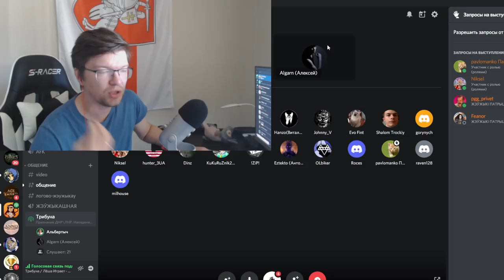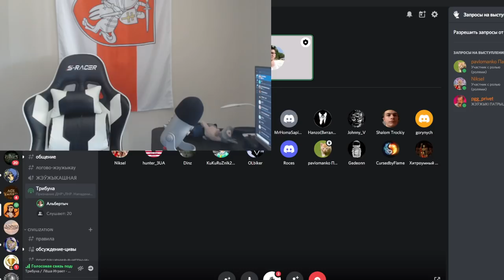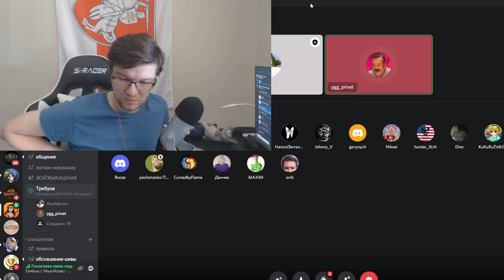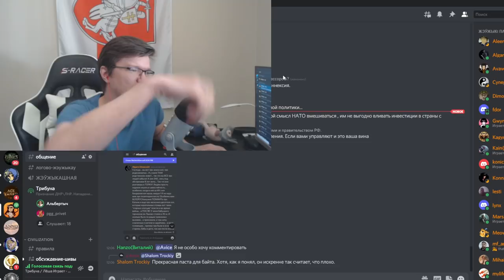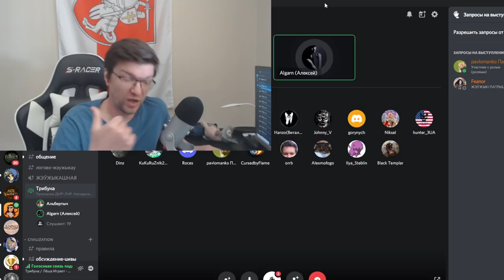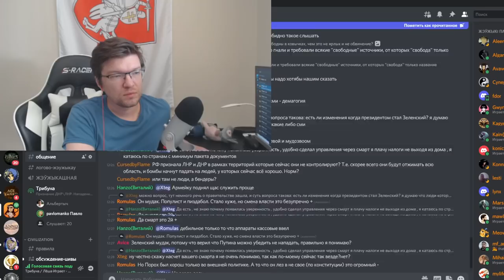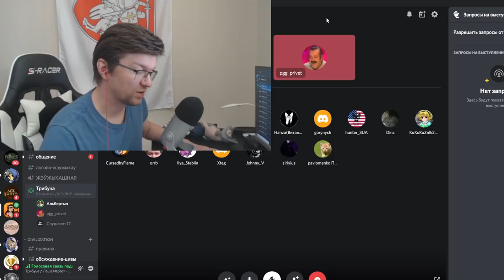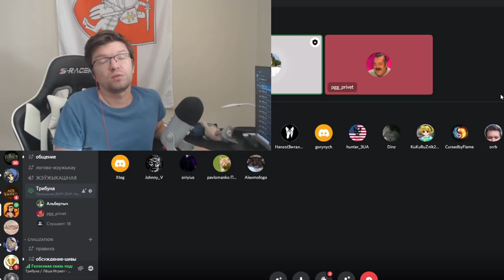Мнения дилетантов о признании ДНР\ЛНР и возможной войне между Россией и Украиной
На моём сервере в дискорде прошли прения сторон о том, что прямо сейчас происходит. Таймкоды:

0:00 - Вступление и технические неполадки
4:50 - Algarn против создания героев из нацистов
19:10 - Ответ Алексея: Может мы не такие агрессивные как вы?
27:27 - pgg_privet про выборочность истории
39:57 - Павло с Волыни с другой точкой зрения
52:00 - Algarn про то, что жертв нельзя было избежать
1:22:14 - Feanor про уничтожение национальных интеллигенций
1:35:19 - Niksel про захват Украины Россией
1:42:42 - pgg_privet про "исторически это наше"
2:06:55 - Algarn за приструнение сил с националистическими идеологиями
2:23:36 - Павло про трезвомыслящих русских
2:31:33 - pgg_privet о том, что люди забыли про Чечню
2:35:43 - Моё последнее слово

► Bitcoin: bc1qhswrpdxwyajcz4c5v2rw3q6z9xv6m482dmtal3
► Ethereum: 0x9E2F06907c446a0FBb81c65D09b49B89648abee9